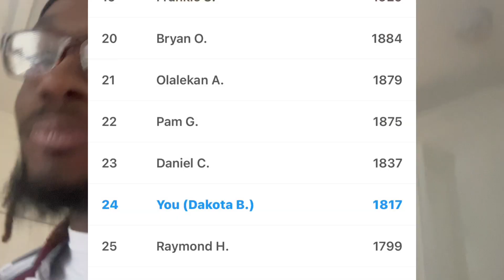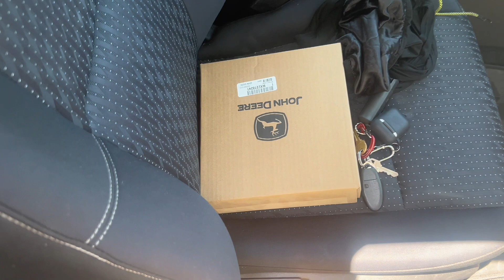Making $340 on 3 deliveries 🙌🏾 CARGO VAN HUSTLIN’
My biggest day yet, and 2nd $300 day!! God is Good!

I had 2 GoShare orders and 1 dispatch order.